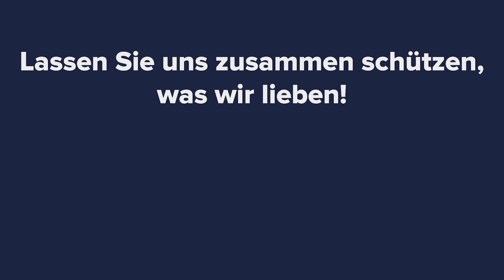BIGG Pictures: There is no Planet B – let’s stop it together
"Unsere Generation ist die erste, die die Folgen des Klimawandels zu spüren bekommt. Und die letzte, die etwas dagegen tun kann." Barack Obama

KLIMAKILLER BAU
Als einer der Haupt­ver­ant­wort­li­chen der glo­ba­len Er­wär­mung ver­ur­sacht die Bau- und Im­mo­bi­li­ent­wirt­schaft über 38% der en­er­gie­be­zo­ge­nen CO₂-Emis­sio­nen. Ob­wohl Markt­teil­neh­mer das Pro­blem zu­neh­mend er­kannt haben, spielt das Thema Kli­ma­wan­del für die Mehr­heit im Ta­ges­ge­schäft bis­her kaum eine oder gar keine Rolle.

There is no planet B!
BIGG Change – Building Industry Goes Green